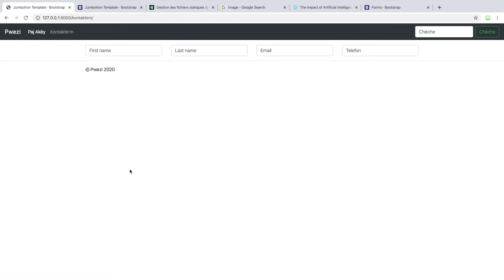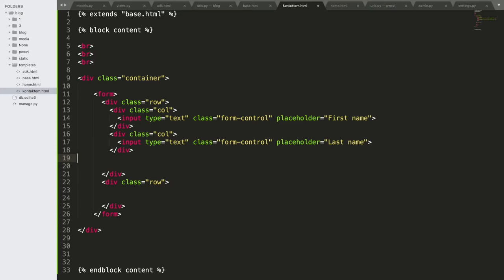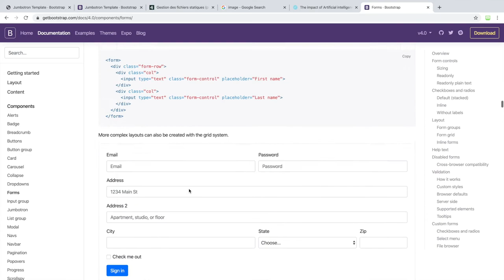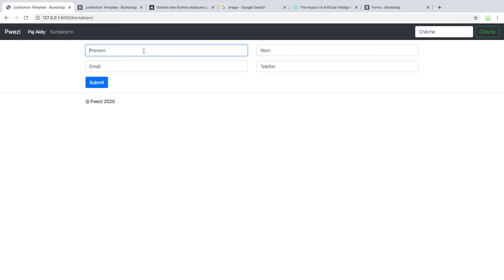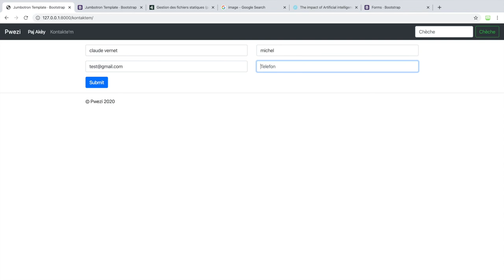Paj Kontakte'm (Pati 2) - 22/32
Nap kontinye enplemante UI (user interface) kontak fom nan, nap fè sa ak Bootrstrap.